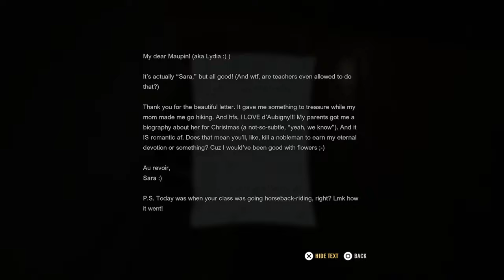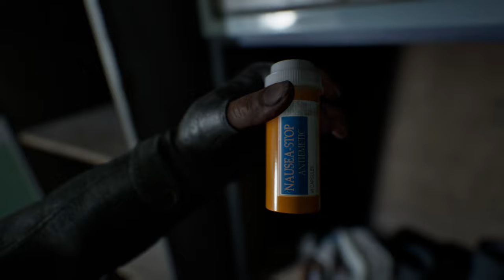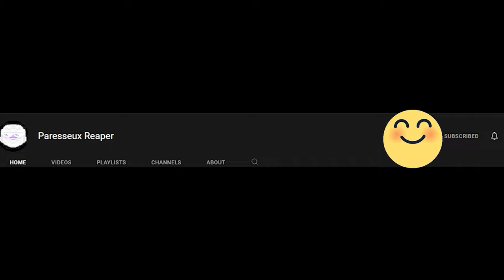A Quiet Place The Road Ahead | This Horror Game Is Intense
A Quiet Place The Road Ahead has  alot of idiots, who lets a person with health issues go out and scavenge food like bruh smh